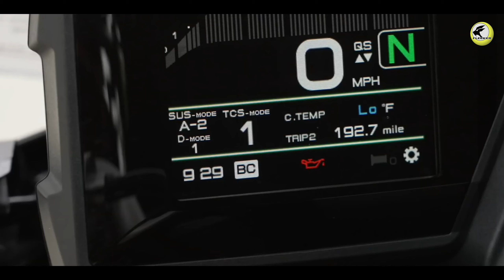Yamaha Tracer GT 2022 | Upgraded Version